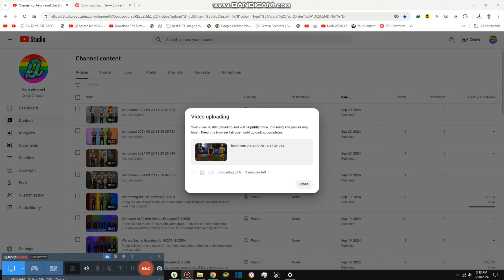Spying the NeighborHood {10,607}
Today we are spying all the neighbors and they don’t even care anymore as long time ago